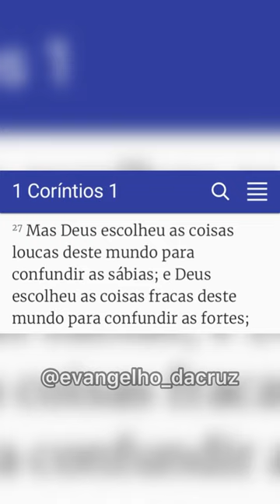Suzana Alves fala sobre seu verdadeiro chamado 🔥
Suzana Alves e seu chamado